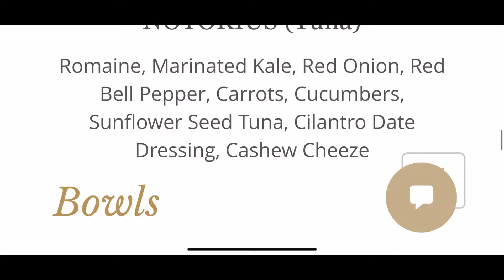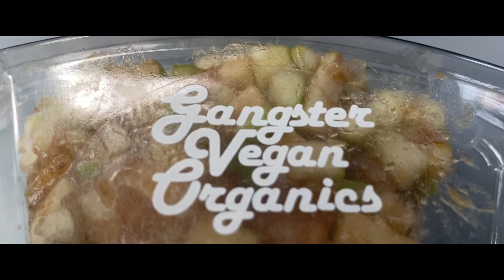VEGAN TAKE-OUT (gangster vegan)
VEGAN TAKE-OUT is a food review show that hightlights small independent restaurants.
PLANT BASED RESOURCES